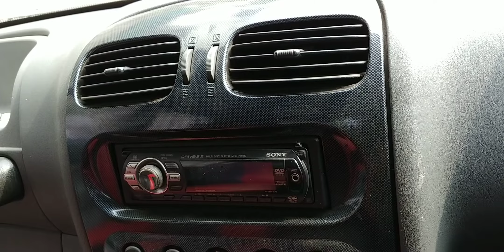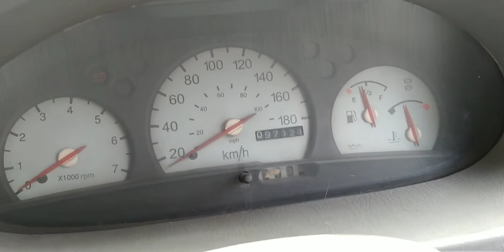I WENT TO TURN ON MY CAR AND SEE WHAT HAPPEND